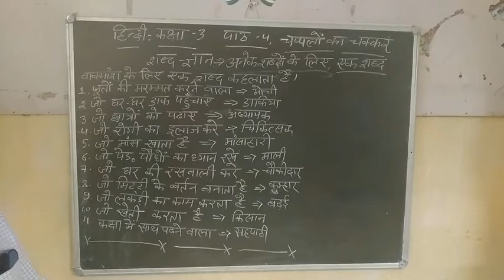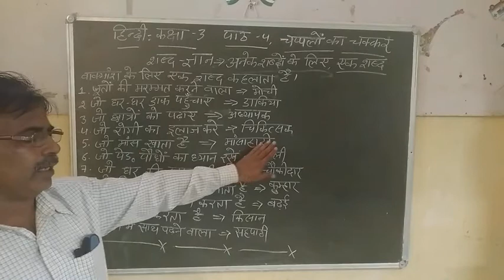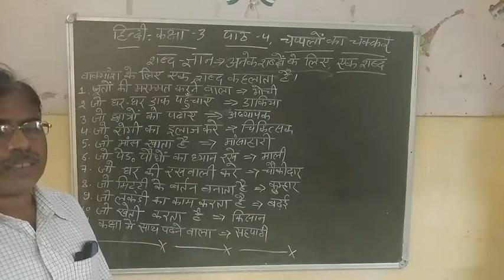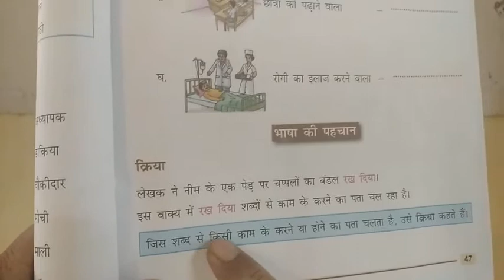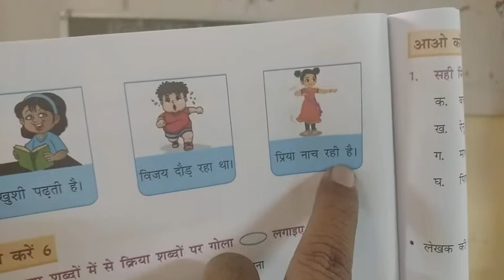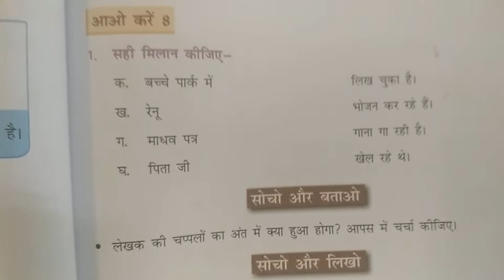चप्पलों का चक्कर class 3